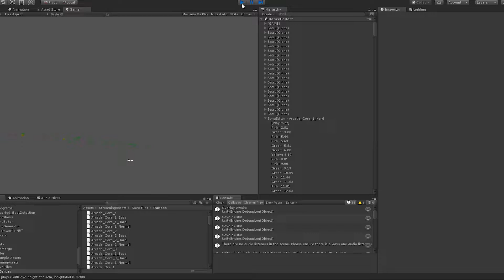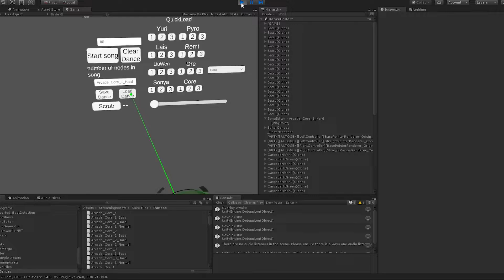Dance Collider Song Editor Dev - Timelapse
Editing Dance Collider song files using our in-house song editor.